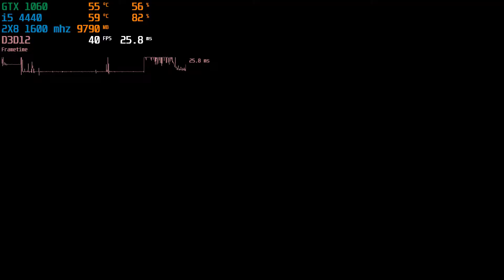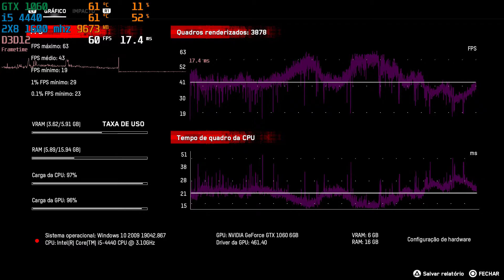Watch Dogs Legion benchmark GTX 1060 I5 4440